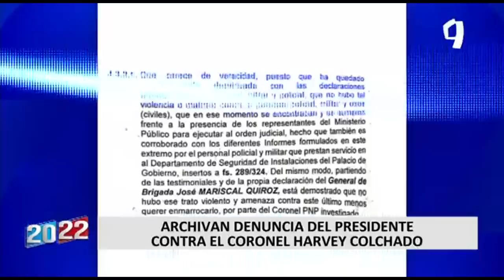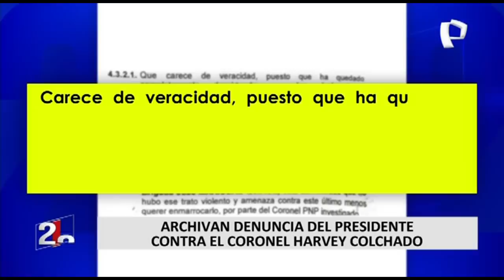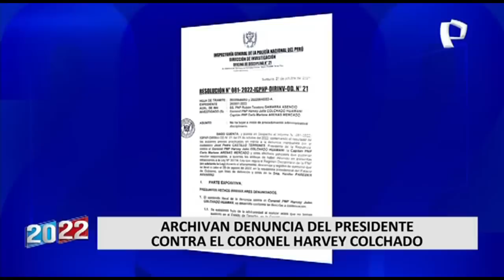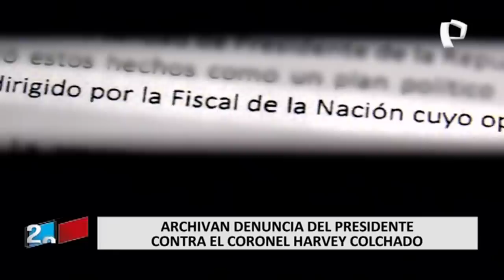Arce: "Necesitamos policías que nos ayuden a capturar a delincuentes de cuello y corbata"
El excongresista, Richard Arce advirtió que es evidente la obstrucción de la justicia para impedir que las investigaciones contra el presidente Pedro Castillo continúe. Es por ello que hizo un llamado a la ciudadanía  a mantenerse alerta, ya que el Ministerio del Interior tiene la potestad para invitar el pase al retiro del coronel Harvey Colchado.

"Necesitamos policías que nos ayuden a capturar a delincuentes de cuello y corbata, como lo decía el coronel Harvey Colchado en una invitación que se le hizo al Congreso cuando intentaron responsabilizarlo por el suicidio del expresidente Alán García", señaló Richard Arce en entrevista con 2022 en 24 Horas.

En otro momento se refirió a la orden de excarcelación de la cuñada del presidente Pedro Castillo, Yenifer Paredes y sostuvo que hay que ser respetuosos de las decisiones judiciales nos guste o no, sin embargo, aseguró que le llama la atención ya que el grado de culpabilidad está demostrado.

"Los Decretos de Urgencia deberían darse en un contexto de emergencia en el país, pero lo único que ha habido es un tinglado desde Palacio de Gobierno para beneficiar a los aliados del actual Gobierno ", mencionó Richard Arce en entrevista con 2022 en 24 Horas.